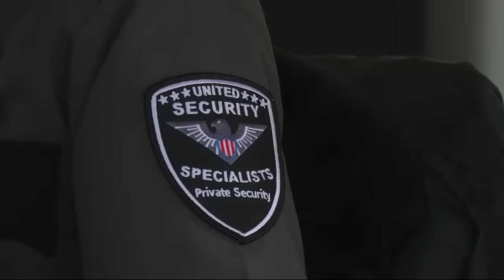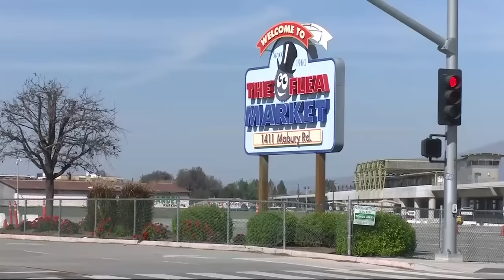San Jose Opens Tiny-House Community to Shelter the Homeless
Some are calling it a turning point in the homeless crisis in Santa Clara County: San Jose opened up its first new tiny home community. Len Ramirez reports, (2-27-20)